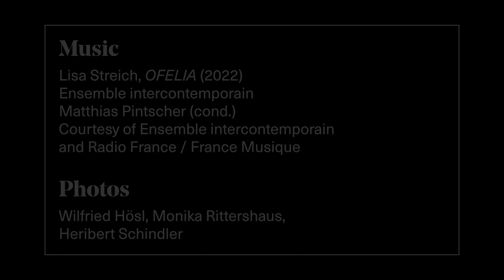Lisa Streich on ISHJÄRTA | Composer interview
The Swedish composer Lisa Streich discusses her new work ISHJÄRTA, a commission by the Berliner Philharmoniker presented by chief conductor Kirill Petrenko.

Watch the complete interview including Lisa's other world premieres in the 2022/23 season: FLÜGEL for the Elbphilharmonie Orchester and Alan Gilbert, commissioned by the Claussen-Simon-Stiftung, STERNENSTILL, a string quartet for Quatuor Diotima, and BALLHAUS for the Staatstheater Hannover and Stephan Zilias.

Performances:
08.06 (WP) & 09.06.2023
Philharmonie Berlin

Photo credits:
Wilfried Hösl, Monika Rittershaus, Heribert Schindler